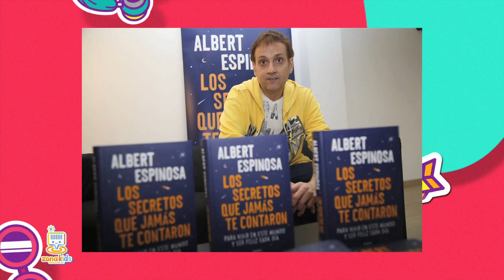La lección de vida que Albert Espinosa ZonaKids B1 010320